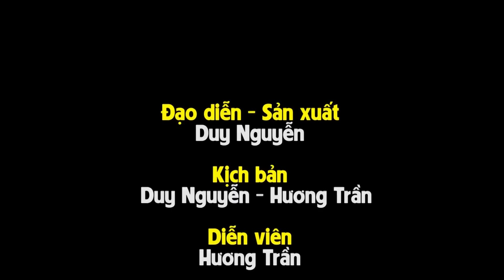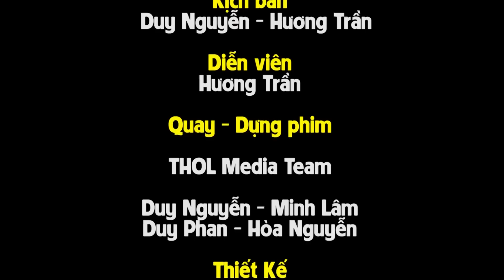Tập cơ lưng khỏe mạnh mông to sexy tại nhà cực dễ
Hương Trần Back Extension: Lưng dưới có 1 độ khỏe và dẻo dai tương đối sẽ giúp bạn hạn chế những chấn thương không đáng có trong đời sống sinh hoạt hằng ngày, bên cạnh đó lưng dưới kết hợp với cơ bụng nâng đỡ toàn bộ cơ thể chúng ta. Phụ nữ quan trọng ở eo thon, do đó đây cũng là 1 bài tập giảm mỡ lưng hiệu quả

Địa chỉ:
♦ BBT Hiệp Phú: 10 Trương Văn Thành, phường Hiệp Phú, quận 9, TP HCM
♦ BBT Hiệp Thành: 535 Lê Văn Khương, Hiệp Thành, Quận 12, TP HCM
♦ BBT Quận 7: 102 Lý Phục Man, Phường Bình Thuận, Quận 7, TP HCM